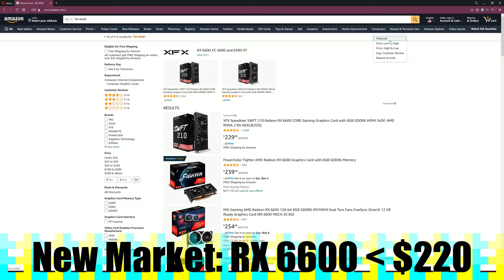The 3 Best Bang-for-Buck Graphics Cards | November 2022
Looking at three of the best price-to-performance graphics cards that you can get right now, November 2022.